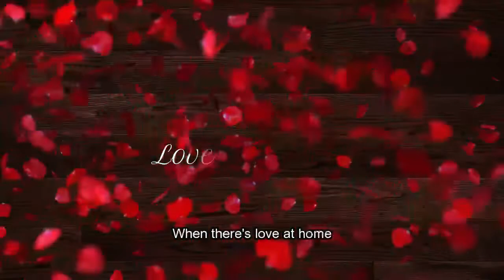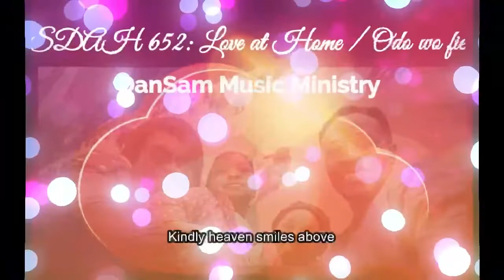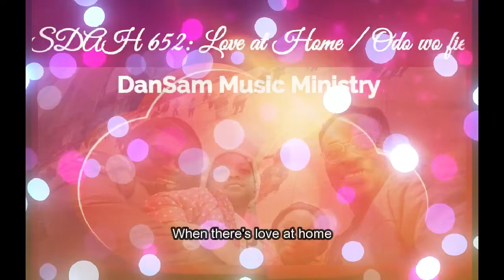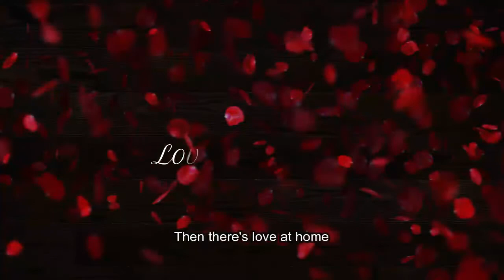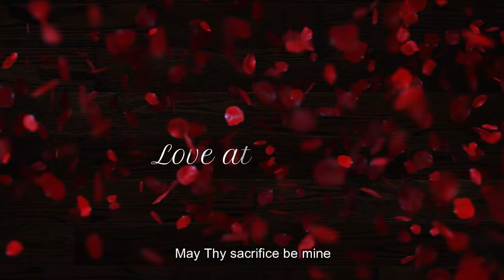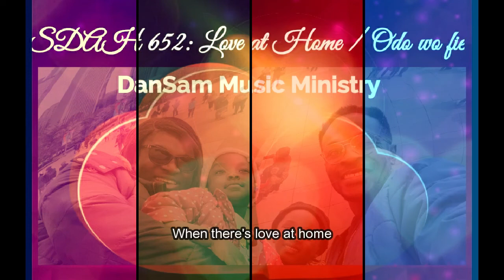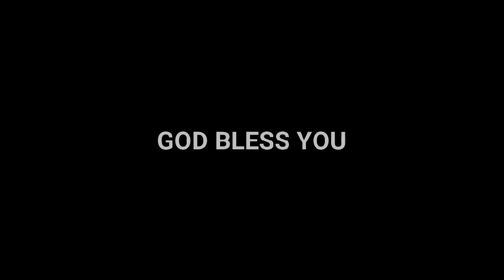SDAH 652: Love at Home